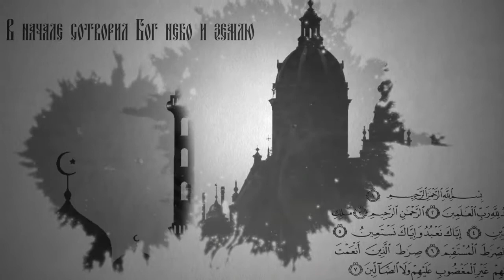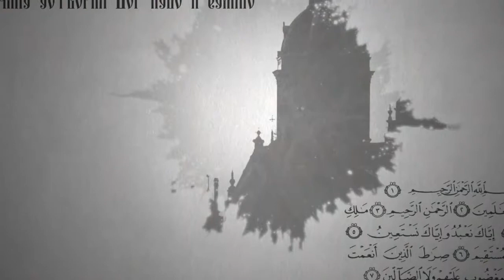Вопросы о религии: Воцерковление детей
Многих родителей беспокоит тема воцерковления детей. Они не знают, как это сделать. На этот вопрос ответил иерей Даниил Гасников – председатель отдела религиозного образования и катехизации Симбирской митрополии.